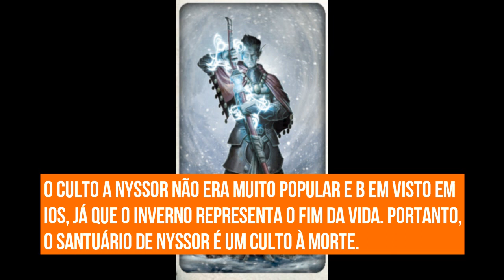Reinos de Ferro: Elfos Nyss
Olá pessoal! No vídeo de hoje nós vamos falar um pouco sobre os Elfos Nyss e contar algumas histórias deles.

Para adquirir os livros do Reinos de Ferro RPG em formato físico compre pelos links abaixo e nos dê aquela força:

- Reinos de Ferro RPG: Livro de Regras Básicas
- Aventuras Urbanas
- Guia do Mundo dos Reinos de Ferro (1ª edição sistema d20)

Conheça os nossos parceiros:
Batata Binária